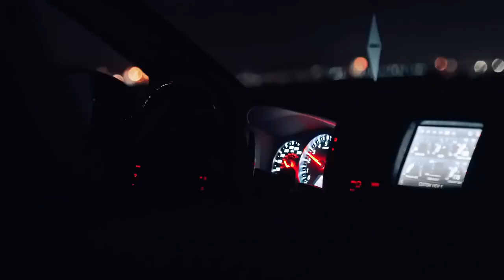Flame Spitting R35 GTR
not mine